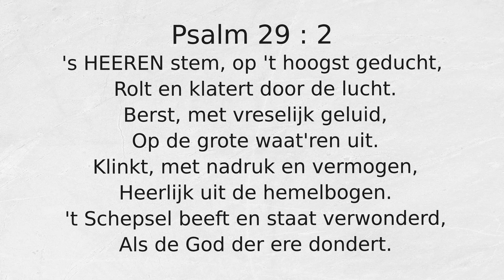Psalm 29 : 2 's HEEREN stem, op 't hoogst geducht,